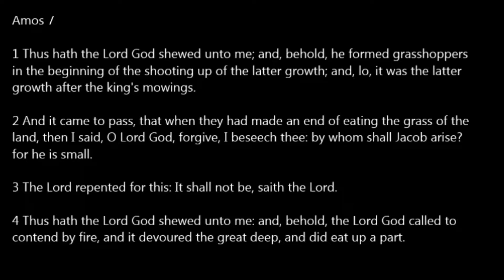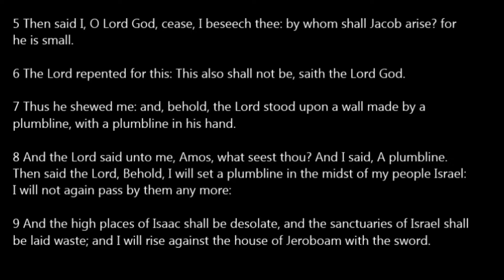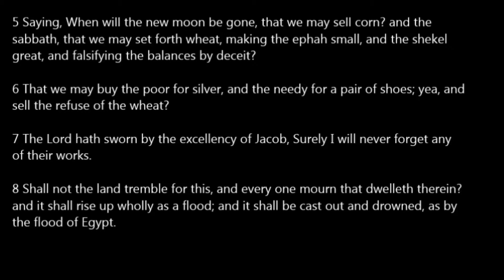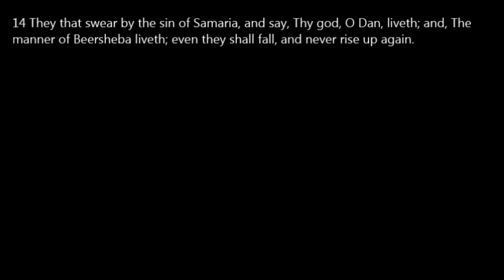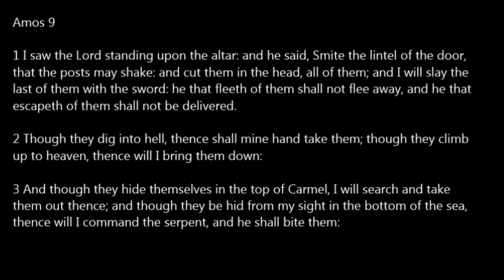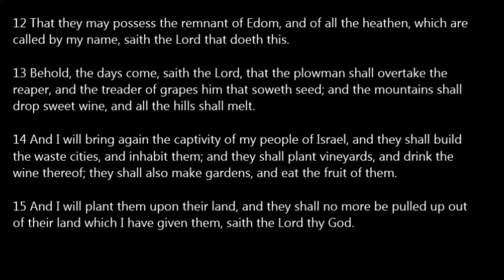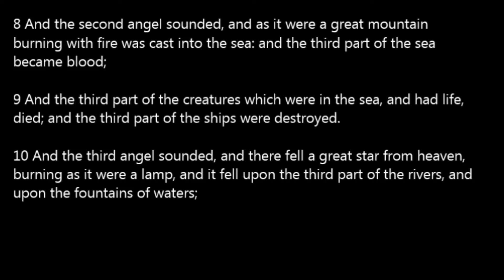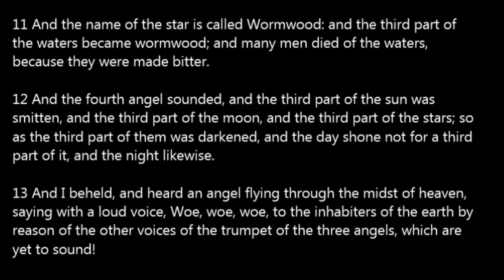Day 351 One Year Bible Read Along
Day 351: Amos 7-9; Rev 8